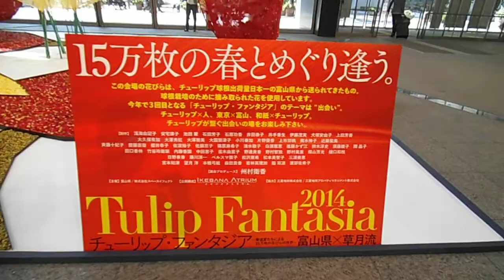DSCF6188丸ビルでフラワーファンタジア20140423インフィオラータ